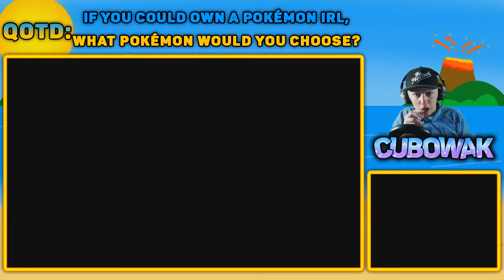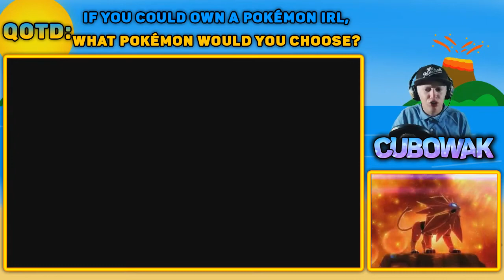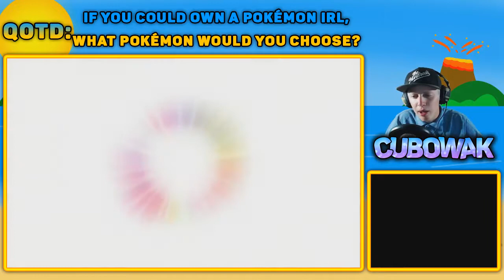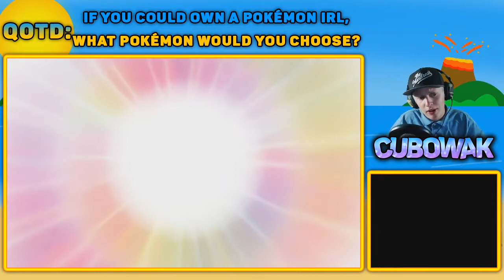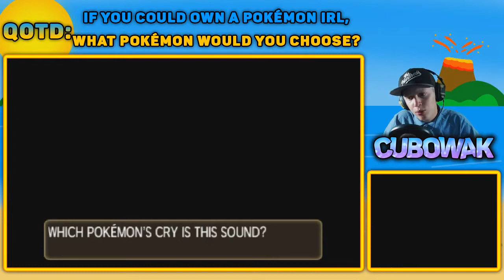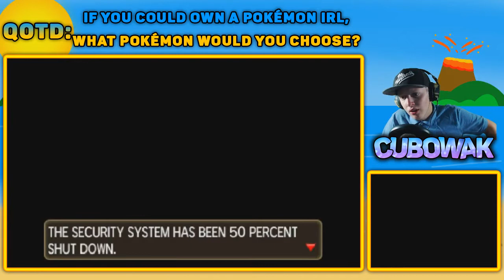Pokemon Sun Ep 27 - ALOLAN MAROWAK THE GOD! (Pokemon Sun Let's Play)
Welcome to the Pokemon Sun series on the 3ds. Pokemon Sun is one of the two games from the pokemon 7th generation, the two games are Pokemon Sun and Moon. In this series we show off Pokemon Sun and Moon Gameplay, this is Pokemon Sun and Moon Episode 27.

In Pokemon Sun and Moon Part 27 we FINALLY GET THE GOD THE LEGEND HIMSELF EL DIABLO THE ALOLAN MAROWAK!